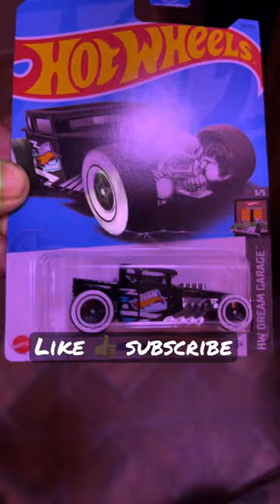Hot wheels Bone Shaker.@Mattel @hotwheels